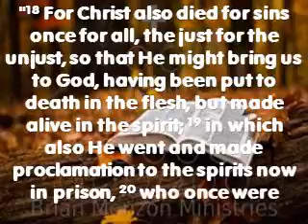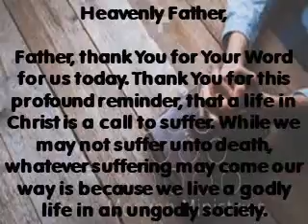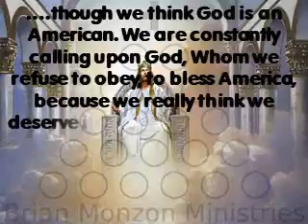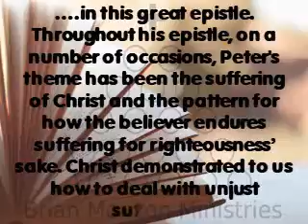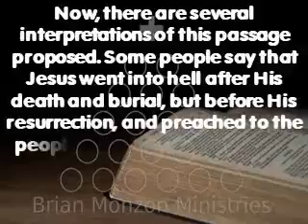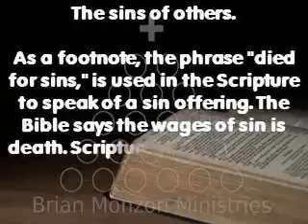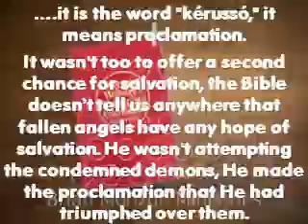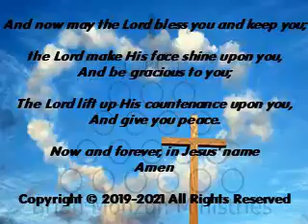What Jesus Did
As someone who has been studying the Bible for a number of years, I find most of the Word easy to understand and interpret. However, as you preach through the Bible you will occasionally come upon those passages that are not so easy to understand at least without devoted hours of study. While we are never asked to resolve the issues in any given passage, we are expected to understand the principals of the teaching and apply it to our lives. Sometimes a passage is like one of those pictures, and within it, with other pictures hidden in it. You look and look, and your still not seeing what God wants you to see.

It at those times, we have to take a step back, pray then look at the whole picture, rather than trying to focus on just one part.